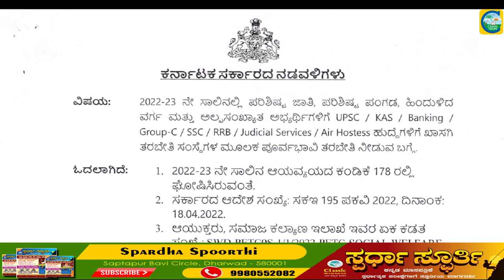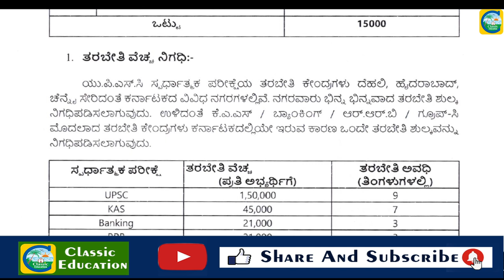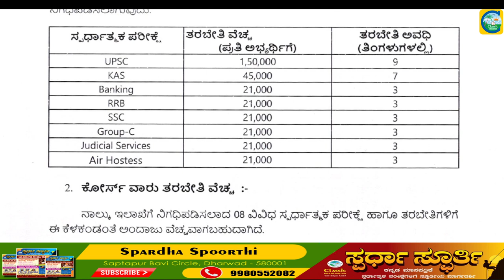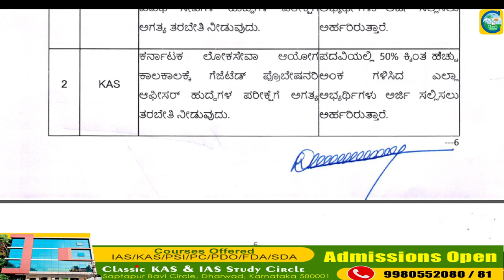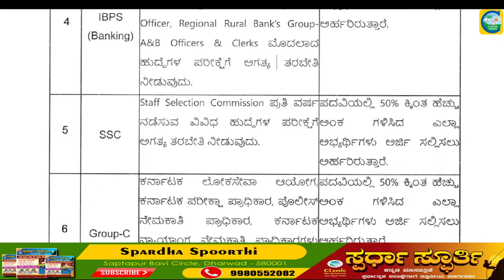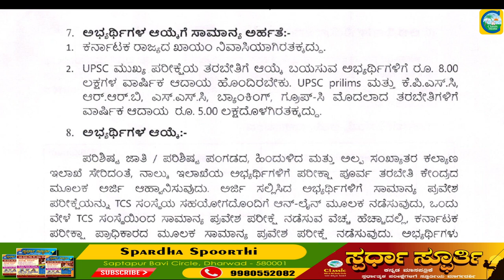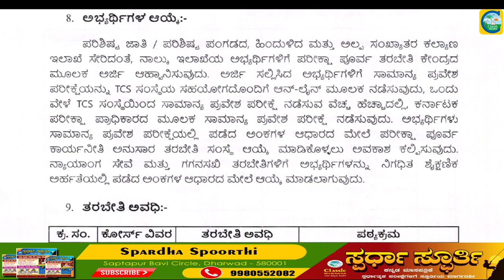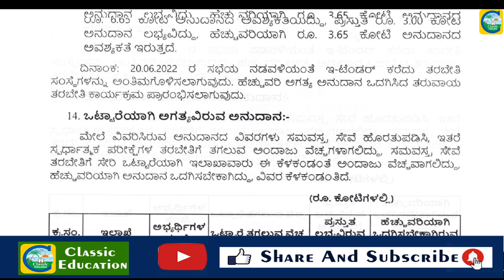ರಾಜ್ಯ ಸರ್ಕಾರದಿಂದ 15000 ಅಭ್ಯರ್ಥಿಗಳಿಗೆ ಮುಂತಾದ ತರಬೇತಿಗೆ ಶೀಘ್ರದಲ್ಲೇ ಅರ್ಜಿ ಆಹ್ವಾನ||||ಉದ್ಯೋಗ ವಾರ್ತೆ